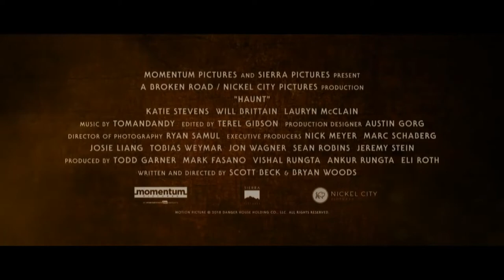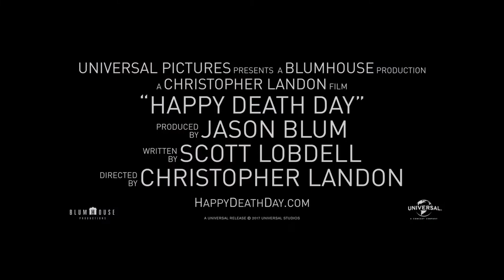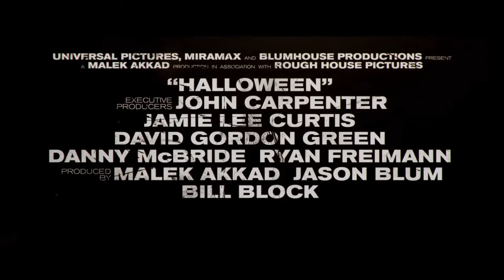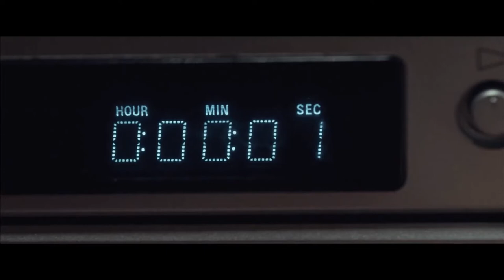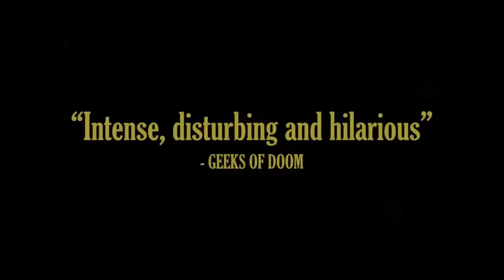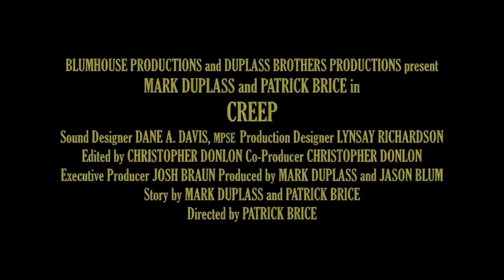The 10 Best Slasher Movies of The 2010's ( Trailers )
Slasher Subgenre : A villainous character, sometimes a real person, sometimes a fantastical figure, sometimes a surreal combination of the two, hunts its victims down one by one over the course of the movie.